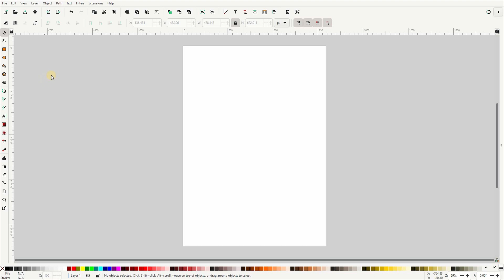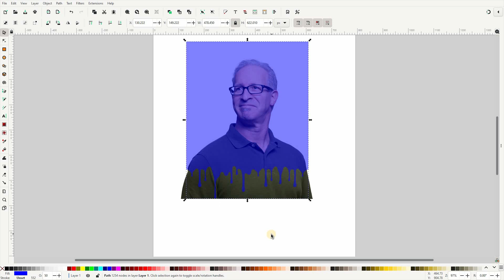🔵 كيفية عمل تأثير صورة متقطرة باستخدام إنكسكيب 1.2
في هذا الفيديو سنقوم بتعلم كيفية عمل تأثير صورة متقطرة باستخدام برنامج إنكسكيب 1.2
هذا الفيديو التعليمي يهدف إلى تعليم المبتدئين كيفية استخدام برنامج إنكسكيب الذي يعد بديلاً مجانيًا رائعًا لبرنامج Illustrator و Corel Draw.
إذا كنت تريد معرفة المزيد حول كيفية عمل إنكسكيب؟ تحقق من الإلتحاق بدورة تعلم إنكسكيب خطوة بخطوة  و هي  سلسلة شاملة فيها أكثر من 60 فيديو حيث أتصفح كل أداة وميزة ووظيفة في إنكسكيب وأشرح ما هي وكيف تعمل ولماذا هي مفيدة: